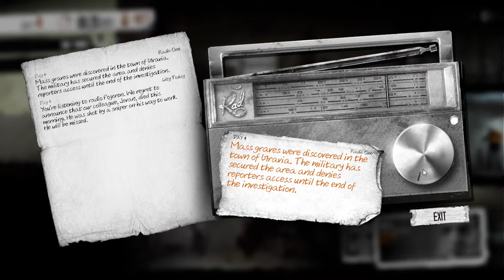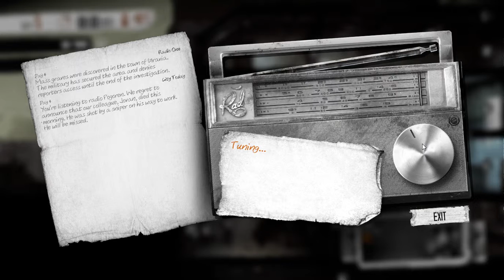{STILL ALIVE AND PLANNING TO KEEP IT THAT WAY}This War Of Mine#2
Forget to say the words at the end of the video.Sorry bout that haha.
Peace out yo and have a good day.